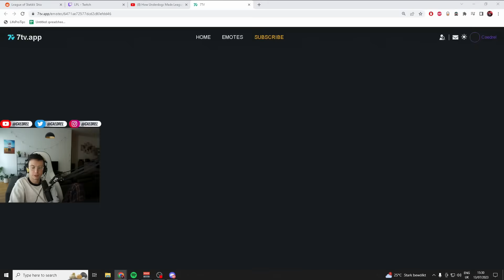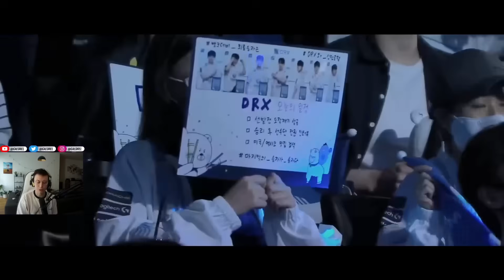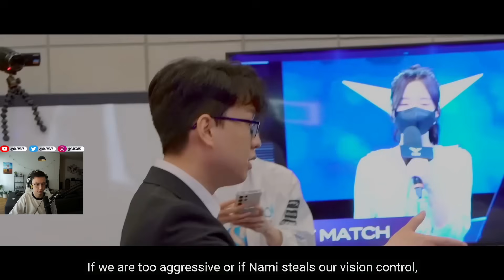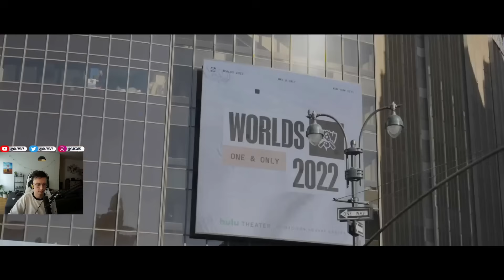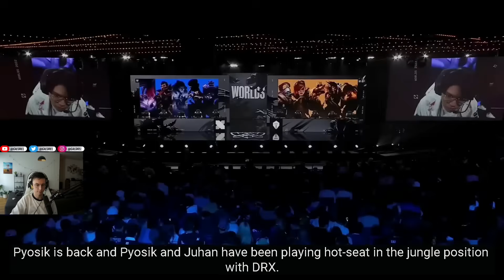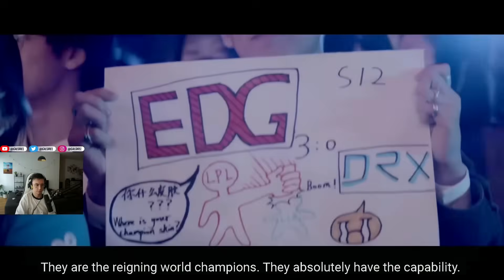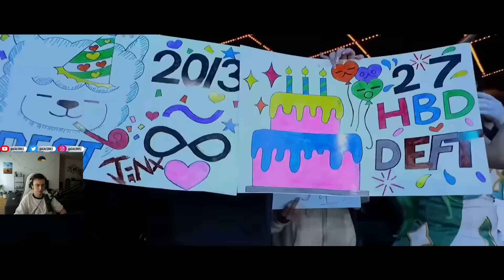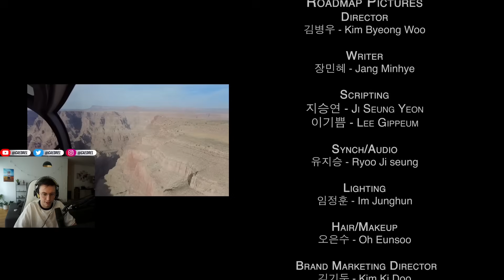Caedrel Watches DRX Worlds Documentary | How Underdogs Made League of Legends History